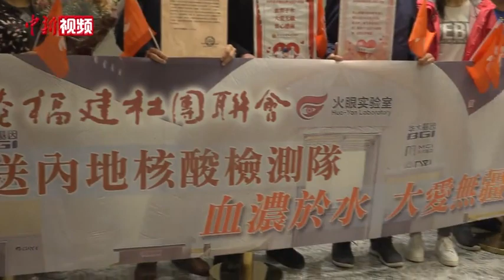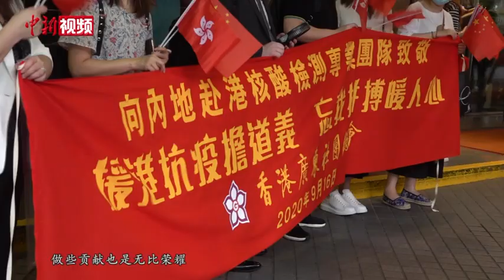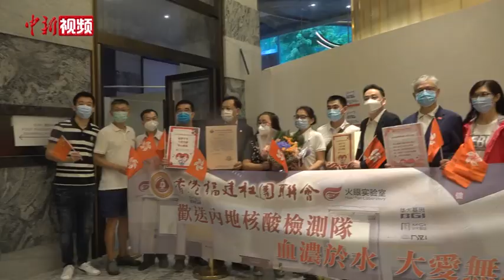内地核酸检测队离港 香港民众欢送告别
9月14日，在内地核酸检测支援队的协助下，香港新冠病毒普及社区检测计划圆满结束。参与检测的香港市民共有178万人，成功找出至少42名隐性患者。9月16日，内地核酸检测支援队的成员们圆满完成任务，启程返回内地，结束他们近一个半月的行程。在九龙维景酒店外，大批香港市民在遵守“限聚令”的前提下有序地为内地核酸检测支援队成员送行。